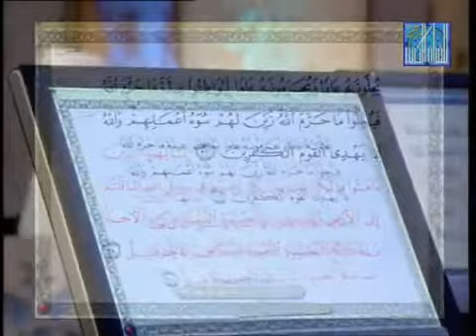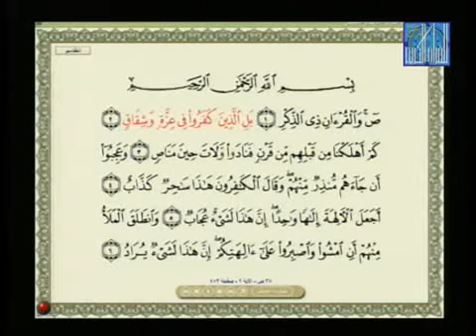Beautiful Quran recitation By Sri Lanka's Lafir Abdullah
Dubai International Quran Competition 2012
Quran Recitation by Sri Lankan Lafir Abdullah